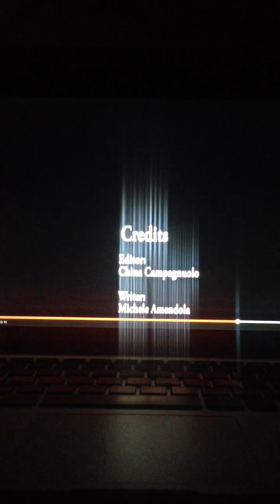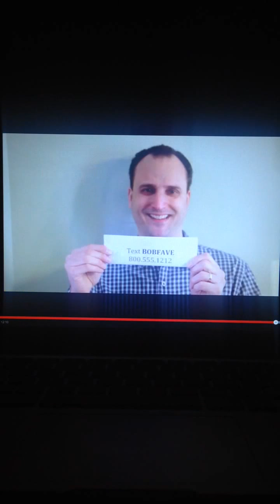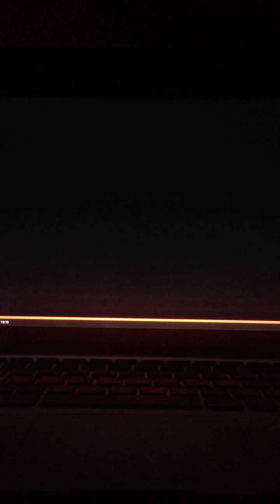Great Grandma's 100th birthday